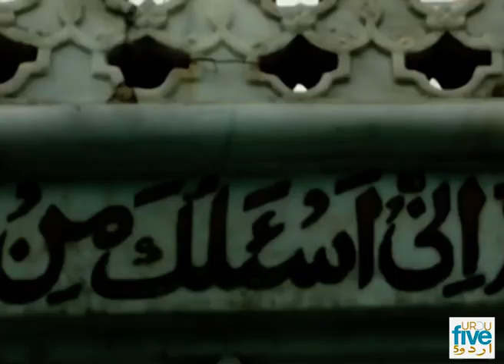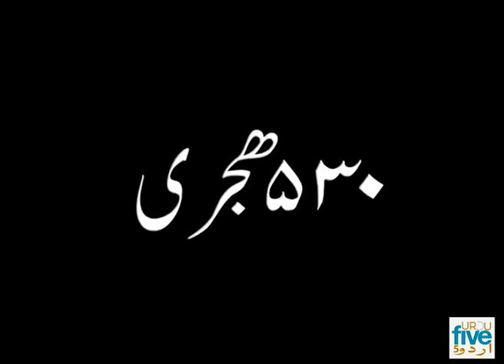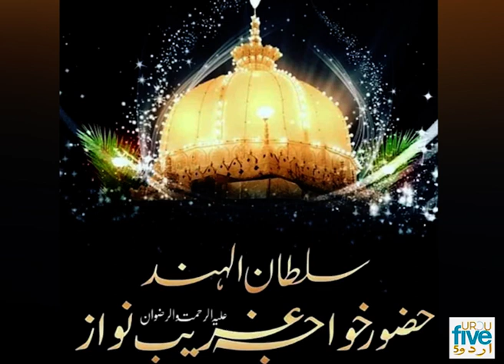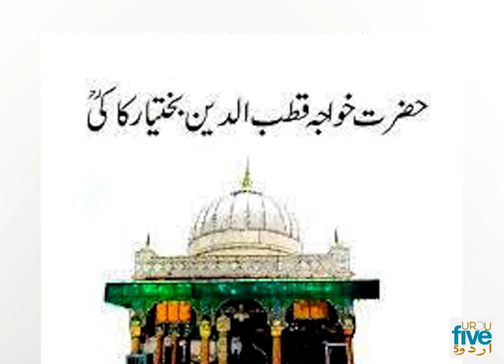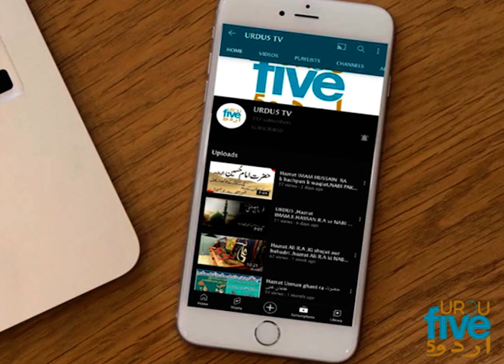Shaik-ul-Islam, Hazrat Khawaja Moinuddin Chishti Ajmeri R.A حضرت خواجہ معین الدین چشتی اجمیری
حضرت خواجہ معین الدین چشتی اجمیری رضی اللہ عنہ ہندوستان میں کیسے آئیں۔